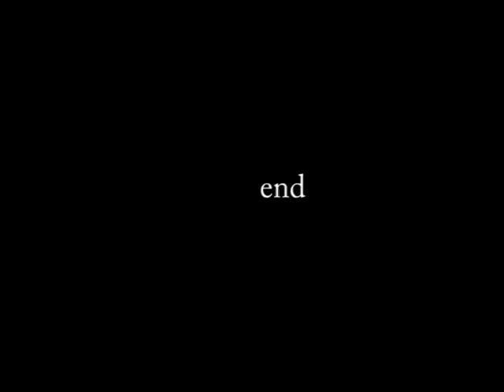What the Frick Mario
What Just happened here